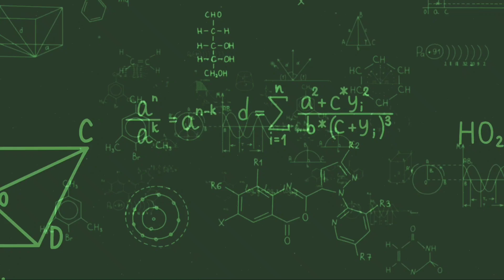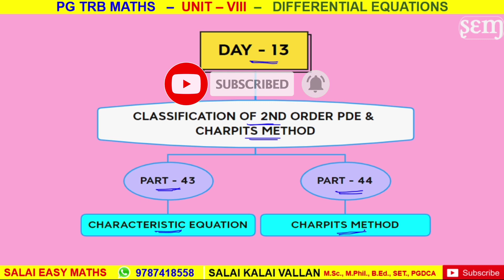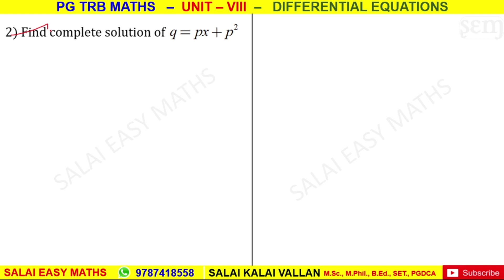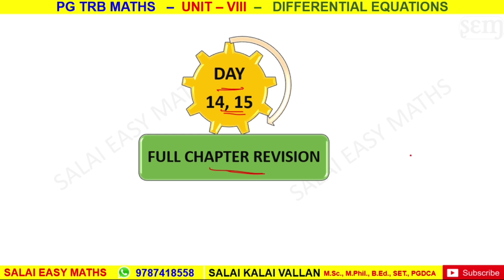PG TRB MATHS | UNIT 8 | DIFFERENTIAL EQUATIONS | PART 44 | CHARPITS METHOD | PROBLEMS